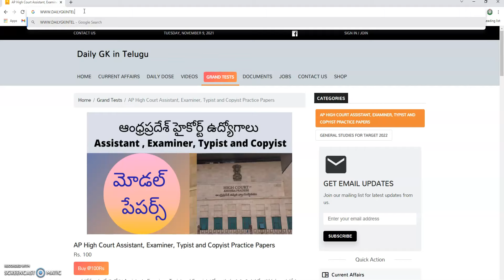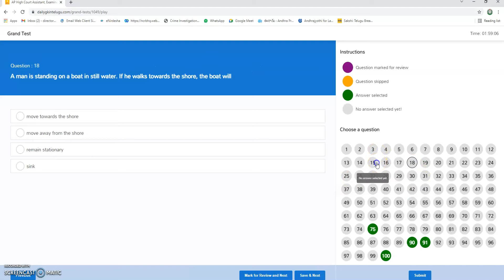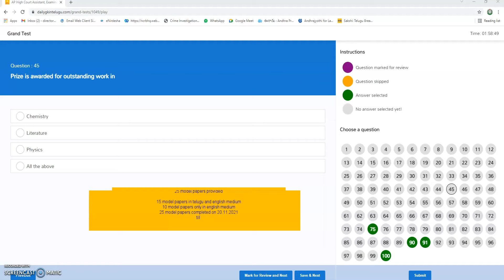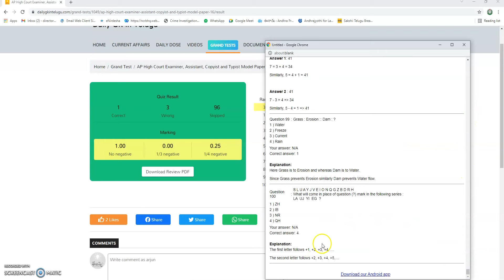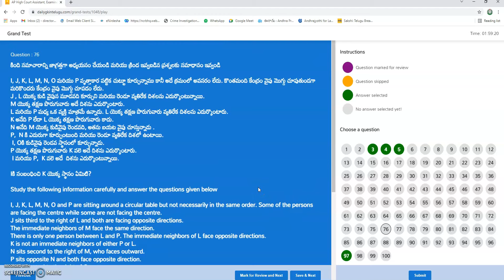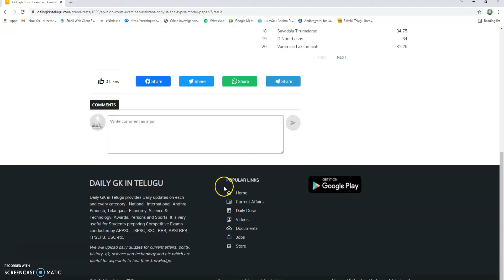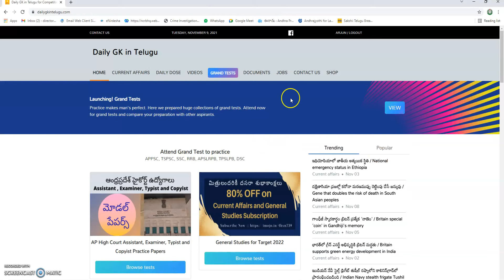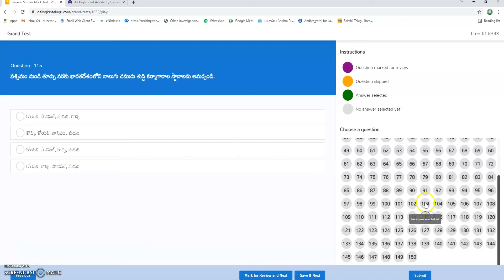AP High court Assistant, Examiner Online mock tests for practice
25 Andhra Pradesh High Court Assistant , Examiner, Typist and Copyist Exam Model Papers ;;
25 25 General Studies Mock Tests (PDF) for APPSC | TSPSC | RRB | SSC | SI | Constable ;;
10 Andhra Pradesh High Court Assistant , Examiner, Typist and Copyist Exam Model Papers ;;

ap high court examinar exam model papers

ap high court examinar exam preparation

ap high court examinar exam previous papers

ap high court examinar exam material

ap high court typist exam model papers

ap high court typist exam preparation

ap high court typist exam previous papers

ap high court typist exam material

ap high court Copyist exam model papers

ap high court Copyist exam preparation

ap high court Copyist exam previous papers

ap high court Copyist exam material

current affairs for group2

general knowldge for ap high court

current affairs pdf in telugu

tejaswi current affairs pdf free